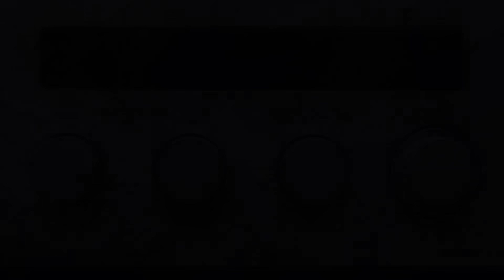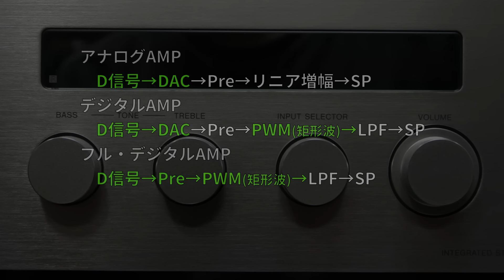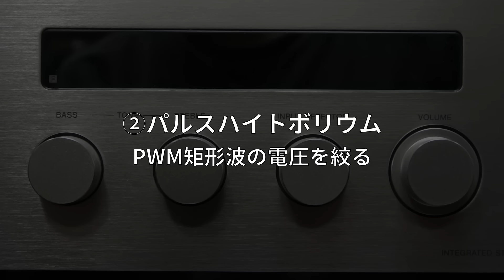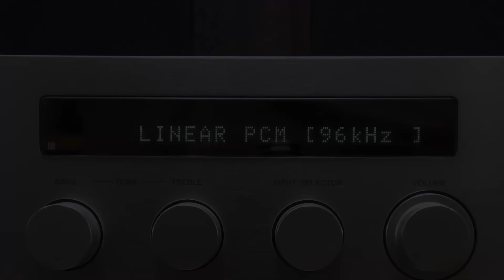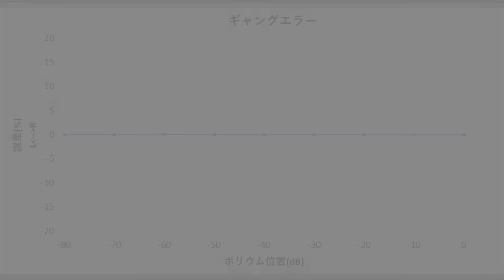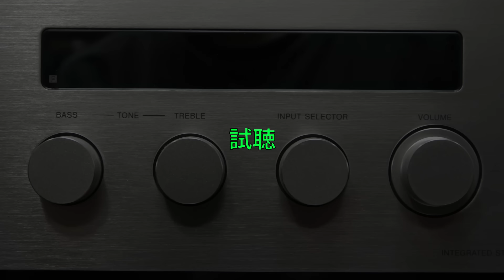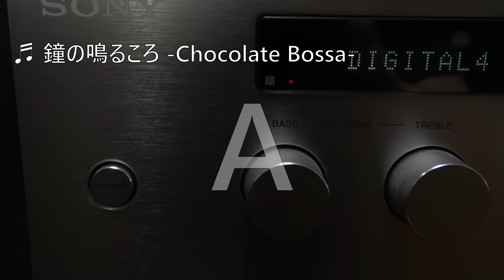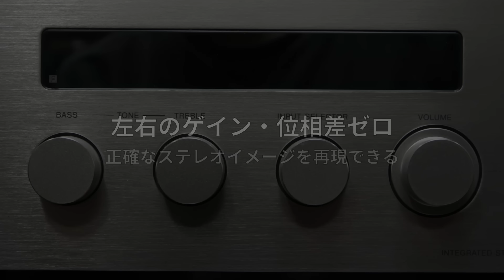正確無比のアンプ～ソニーS-MASTERを徹底解析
フルデジタルアンプはアナログや普通デジタルと何が違うのか。デメリットは何か、解説。ソニーS-MASTERの内容を紹介し、実際の音をお聞きいただきます。

**参考購入先**

**目次**
00:00 イントロ
00:39 仕様
01:37 フル・デジタルアンプは何が違うの？
03:04 フル・デジタルの欠点
03:56 S-MASTER PROってなに？
05:13 機能確認
06:19 測定結果
10:35 試聴
13:25 S-MASTERの結論